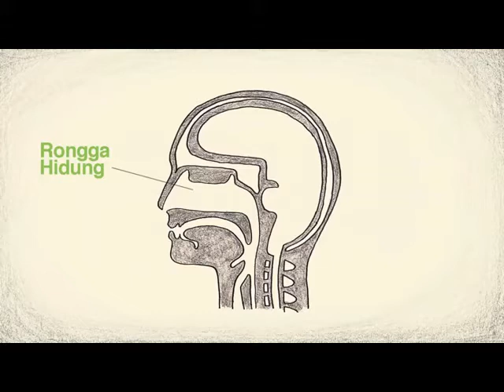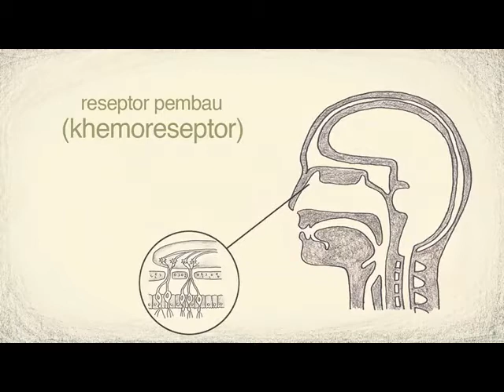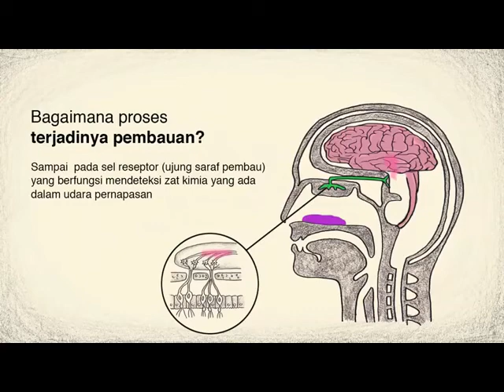Indera Pembau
Lucky, XI IPA, SISTEM KOORDINASI